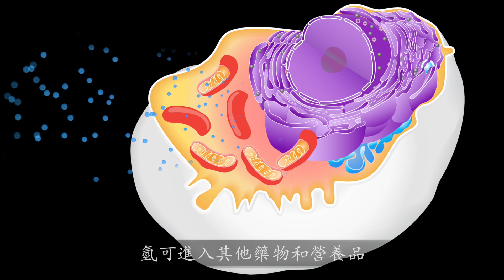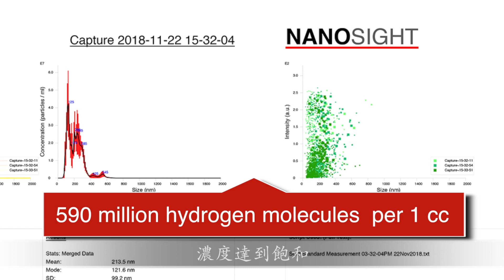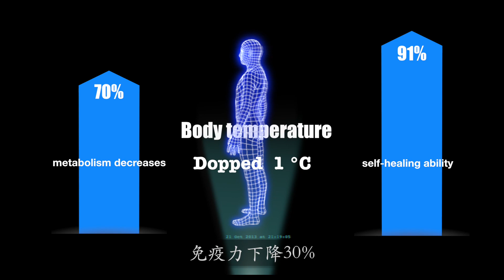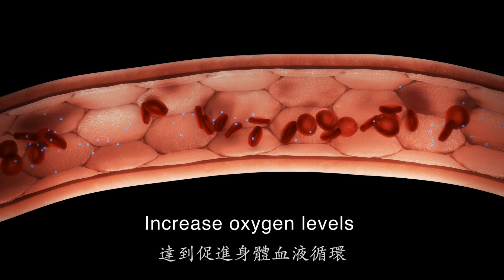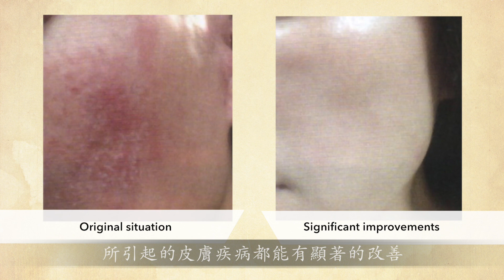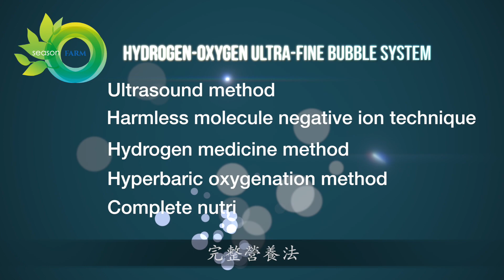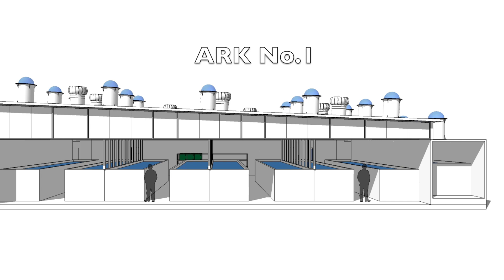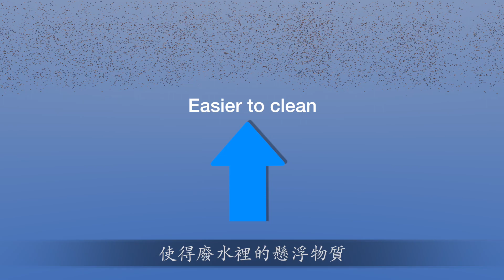四季洋圃氫氧超微氣泡系統(中文字幕)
氫為最輕最小卻滲透力最強的元素，我們的超微氣泡系統獨家專利載入氫氣，而非市售一般超微氣泡機的臭氧。影片中還介紹了超微氣泡系統目前可運用到的多元領域...